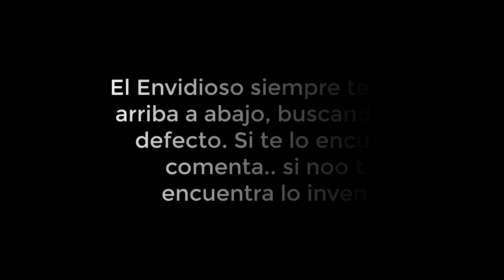POR LA ENVIDIA PERDIO A SU MADRE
Esta historia trata de un tipo que es muy envidioso, hasta que a su madre le pasa algo y el es el culpable por algo que le hizo a su amigo.

PRODUCIDA POR MAICOL 02 FILMS
CAMARA
M FILMS
EL BARRARD